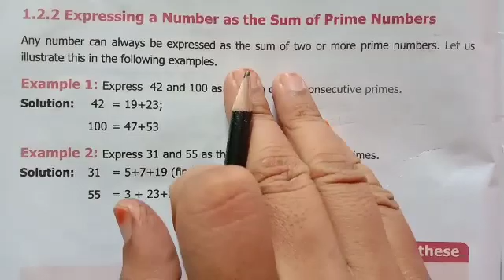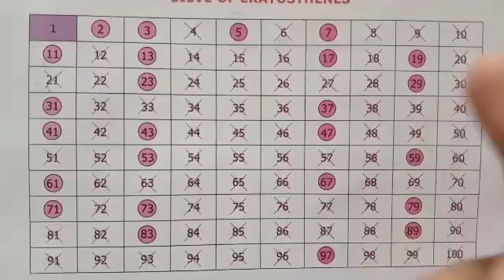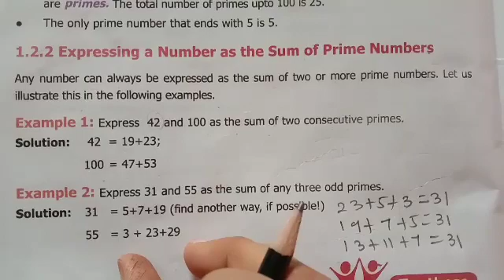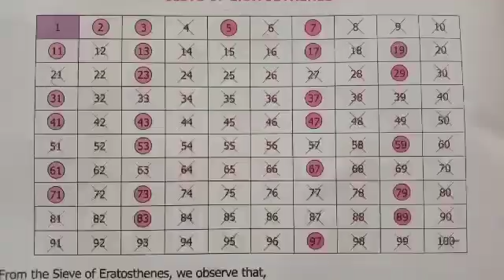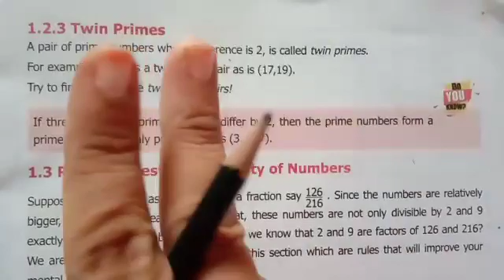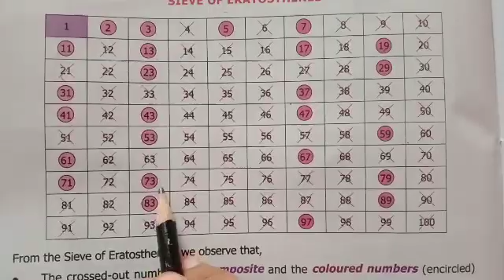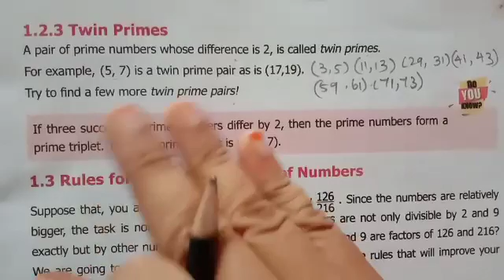6th std maths sum of prime numbers /twin prime /prime triplet chapter1 term2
6th std maths sum of prime numbers /twin prime /prime triplet chapter1 term2
6th class maths numbers
6th grade maths numbers